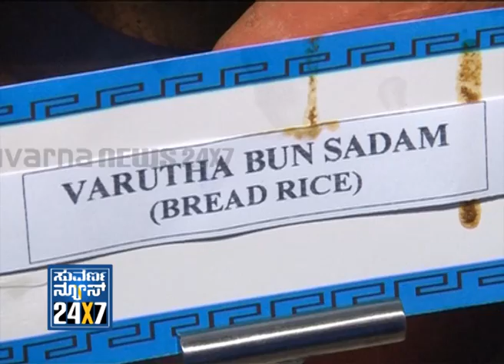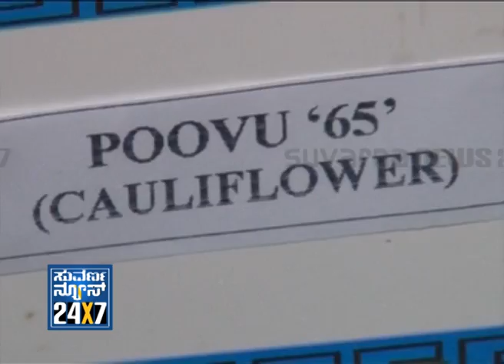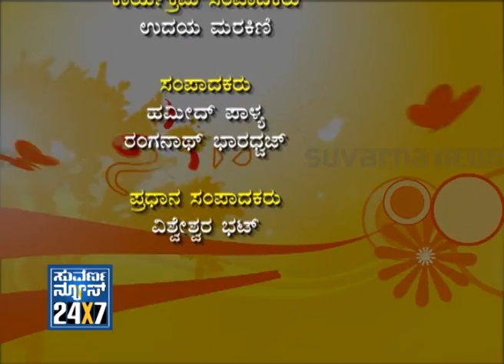Seg_ 3 - Suhasini - 20 Nov 2012 - Suvarna News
SUVARNA NEWS 24x7 - 20 Nov 2012 - Suvarna News